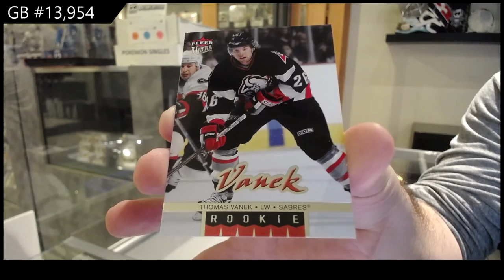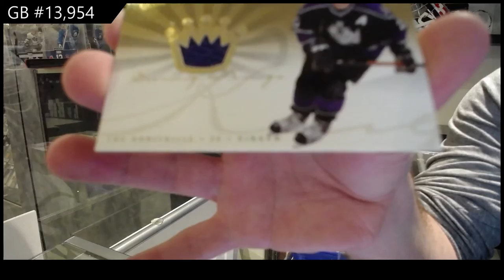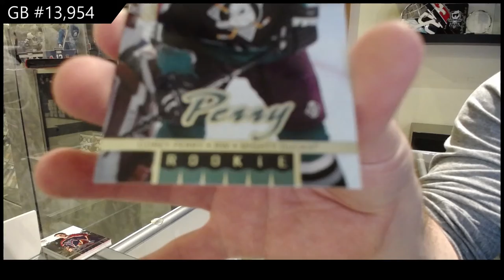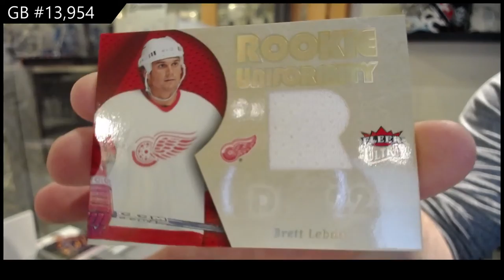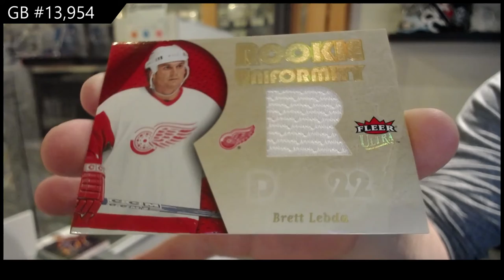05-06 Upper Deck Fleer Ultra Hockey 2 Box Retail Break - C&C GB #13,954